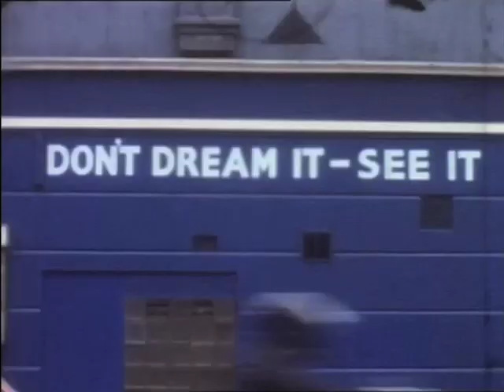Don't Dream It - See It (1978)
The complete version of Zip's fourth punk film, the source of many of the clips used in the above programmes. With punks on the King's Road and Portobello Road, Rat posing in a shop window, the Dispozest in Downing Street, and dramatic irony from punkettes at Zip's bedsit.

PM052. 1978. Music added in 2012: "One Drop" by PIL, "Yin & Yan" by Jah Wobble and Keith Levene and "Poptones" by PIL.